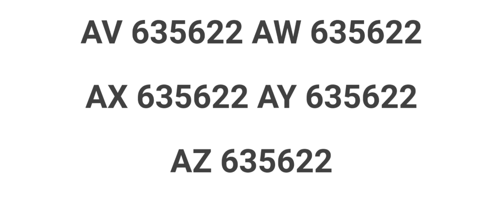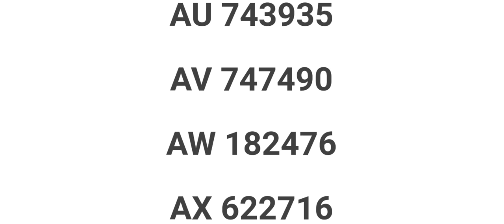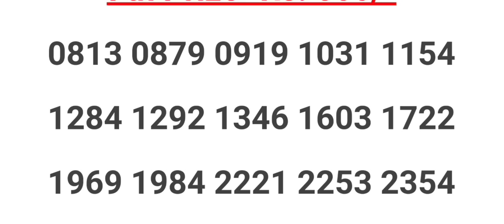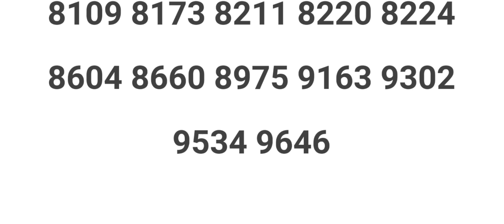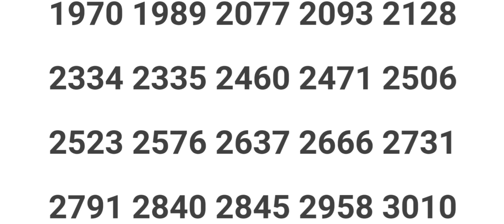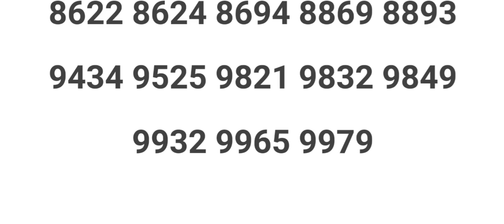22/06/2022 AKSHAYA AK-554 KERALA LOTTERY RESULT